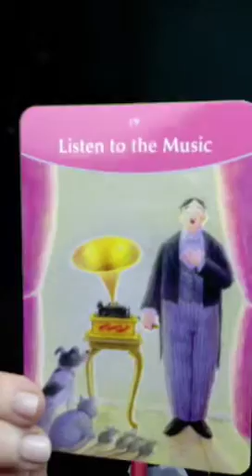CAPRICORN May 15 Listen to the music, make plans for the future Jennifer Angel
Hi Everyone, each week I use a different pack and specially select a card for your Sun Sign, to align with the astrological chart.  This week’s card reading is from Sonia Choquette’s oracle Card deck.

If you would like to know how the stars align to your personal chart, book a CHART ANALYSIS, SOUL PURPOSE OR PSYCHIC FORECAST PREDICTION READING. Readings page!  THANK YOU! XX

My 2017 written reports and videos are loaded as well as the weekly reports. You can read the written 2017 as well as Daily, Weekly and Monthly Horoscopes on JenniferAngel.com All the horoscopes and content on the site are complimentary.

Thank you, best Wishes, and love and luck to you for 2017 and beyond, Jennifer. xox.